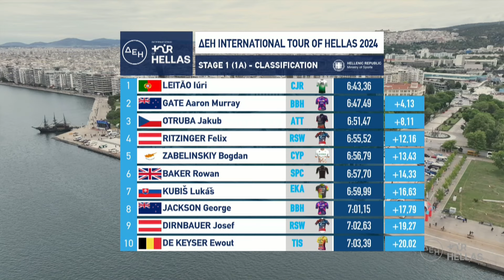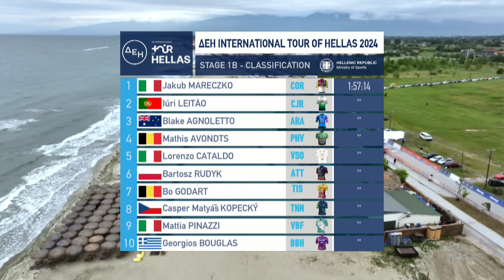ΔΕΗ Tour of Hellas 2024 - Stage 1A & 1B Highlights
Stage 1A
Ο Iúri Leitão της Team Caja Rural-Seguros RGA είναι ο μεγάλος νικητής του 1ου σκέλους της πρώτης αγωνιστικής ημέρας του ΔΕΗ International Tour of Hellas 2024 ! Ο περσινός νικητής της γενικής κατάταξης, ξεκίνησε τη φετινή διοργάνωση με μία εντυπωσιακή εμφάνιση στην ατομική χρονομέτρηση και με χρόνο 06:43’ πανηγύρισε την 6η νίκη της καριέρας του και δεύτερη σε ετάπ του Γύρου Ελλάδας.

Δεύτερος τερμάτισε ο Aaron Gate της Burgos BH με διαφορά 4 δευτερολέπτων και τρίτος ο Jakub Otruba της ATT Investments με διαφορά 8 δευτερολέπτων.

Stage 1B
Ο Jakub Mareczko της Team corratec - Vini Fantini ήταν ο μεγάλος νικητής στο 2ο σκέλος της 1ης αγωνιστικής ημέρας του ΔΕΗ International Tour of Hellas 2024. Ο 30χρονος Ιταλός σπρίντερ αποδείχτηκε πιο δυνατός στο μαζικό σπριντ που έγινε στην Παραλία Κατερίνης και πανηγύρισε την 49η νίκη της καριέρας του.

Δεύτερος ήταν ο Iúri Leitão της Team Caja Rural-Seguros RGA, διατηρώντας παράλληλα την πρωτοπορία της γενικής κατάταξης . Τρίτος τερμάτισε ο Blake της ARA Skip Capital.

Team Corratec Vini Fantini’s Jakub Mareczko was the winner in the 2nd leg (1b) of the first stage of the ΔΕΗ International Tour of Hellas 2024. The 30-year-old Italian sprinter proved the stronger rider in the bunched sprint that took place in Paralia Katerinis and celebrated the 49th victory of his cycling career.

Iúri Leitão of Caja Rural Seguros RGAfinished second and maintained the GC lead. Blake Agnoletto of ARA Skip Capital was third.